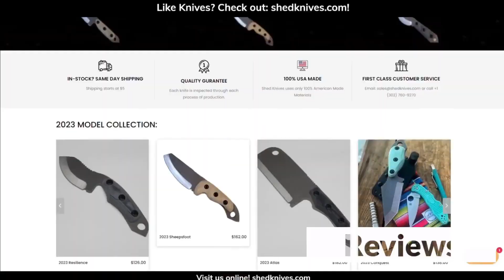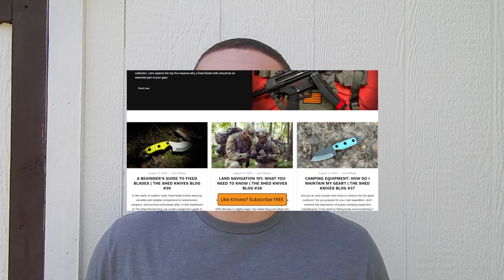LIVE TONIGHT + Channel Update | Shed Knives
LIVE TONIGHT + Channel Update